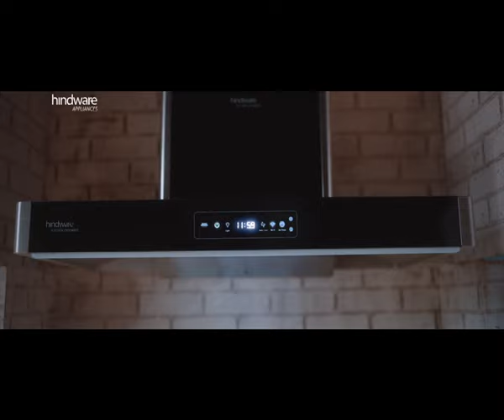Marathi Version :Optimus iPro with MaxX Silence Technology | Official TVC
हिंडवेअर अप्लायंसेस सादर करीत आहे टीव्हीसी जे गौरव करते शांततेचा गोडव्याचा ज्यामध्ये आहे केलेली MaxX सायलेंस टेक्नॉलॉजी, जी उपलब्ध करून देते भारतातील सगळ्यात मोठी श्रेणी अजिबात आवाज न करणाऱ्या चिमण्यांची!
बघा आता ही कथा मौनाची!